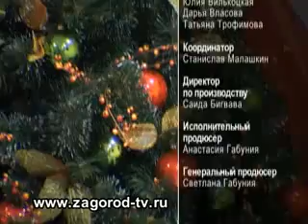Ватные елочные игрушки. Ремесло 42.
Мы будем делать елочные игрушки из ваты. А научит нас Марина Ерманок - учитель начальных классов.